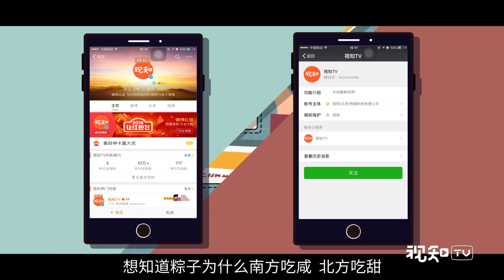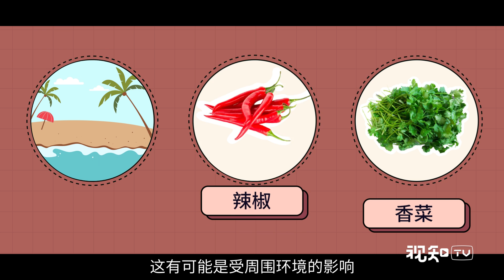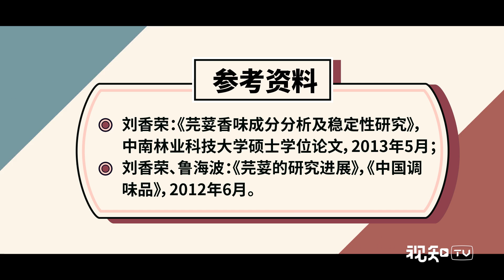【视知百科】为什么有的人不吃香菜？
【为什么有的人不吃香菜？丨视知百科】如果评选“你最讨厌的日常食材”，香菜的江湖地位绝对不可动摇。喜欢香菜和讨厌香菜，到底哪个是异端？为什么说喜欢香菜的人味觉没毛病，讨厌香菜的人也不是瞎矫情呢？戳视频视知TV告诉你